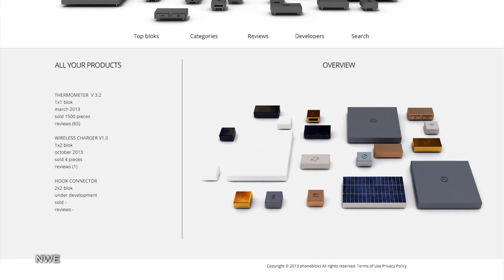Why Phonebloks Aren't Going to Happen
Phonebloks, a lego-like concept smartphone with changeable parts, has gotten a lot of attention on the Internet. Scott tells you why this phone would never work in reality.

Do you think Phonebloks will actually go into production?

Host: Scott Bromley
Producer: Lauren Rudser
Associate Producers: Todd Boudreaux, Chastity Vicencio
Editor: Frank Knight